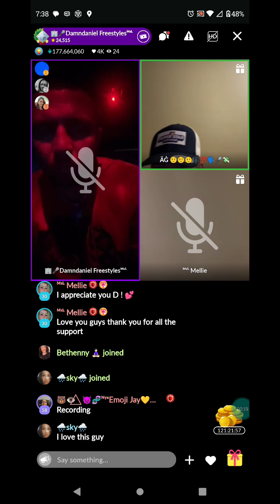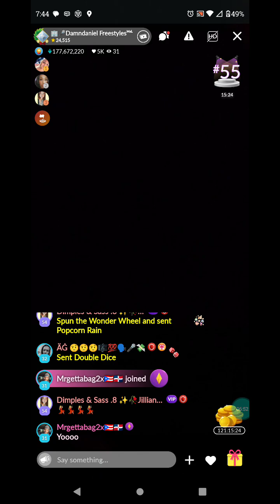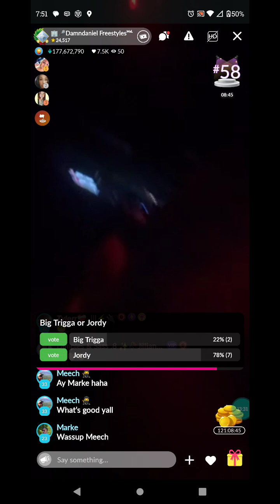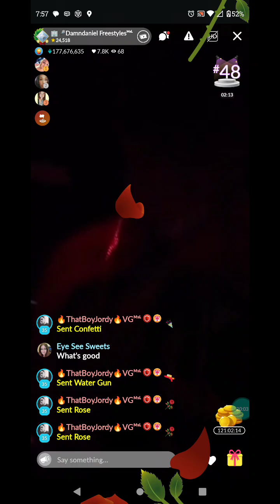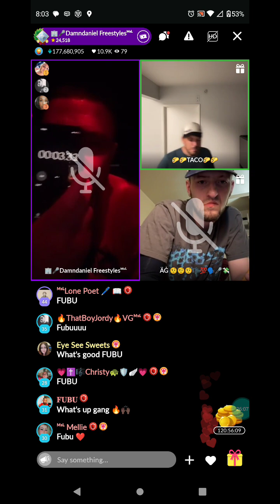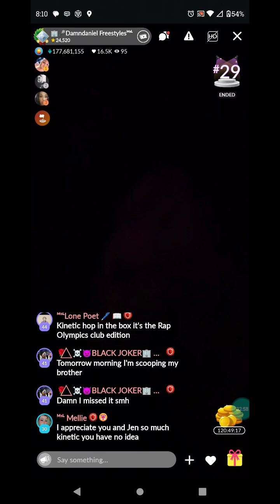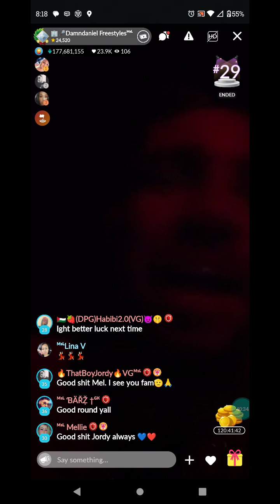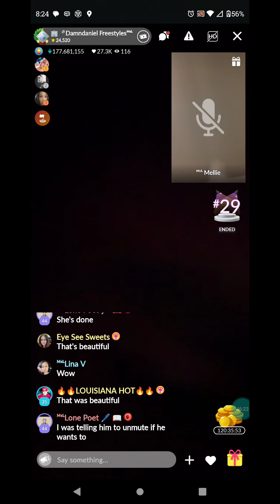8 28 2024 Rap Olympics